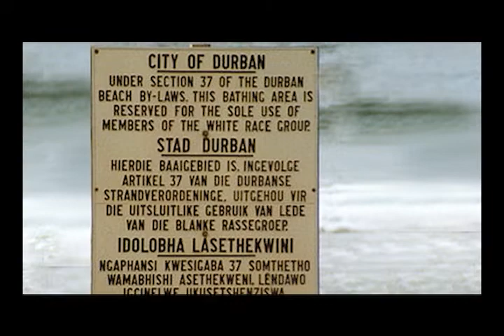How did apartheid affect the daily lives of Africans?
Fatima Meer, University of KwaZulu-Natal.
This video is part of the following Choices Program curriculum unit: Freedom in Our Lifetime: South Africa’s Struggle